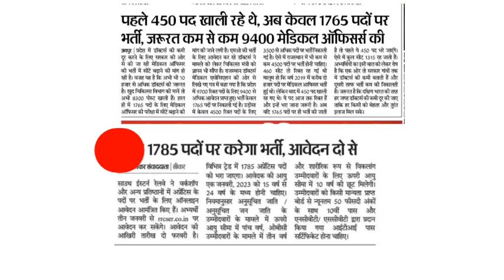नई भर्ती के विज्ञापन तथा अन्य भर्तियों पर बड़ी अपडेट | New vacancy notification update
is video me Rajasthan aur ssc CGl ke alawa railway vacancy se related information Di hai